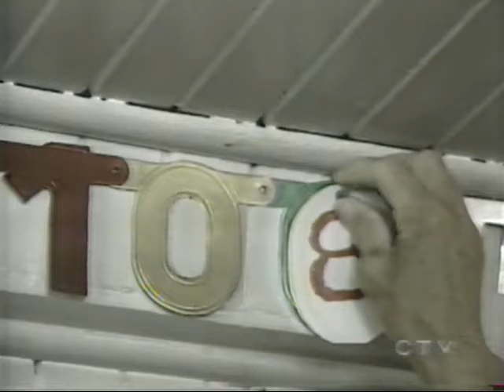Telesphore Beaudry's 108th Birthday - Chelmsford, Ontario 2003 - CTV News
CTV News clip of my great grandfather's 108th birthday in 2003. At the time, he was the oldest man in Ontario.